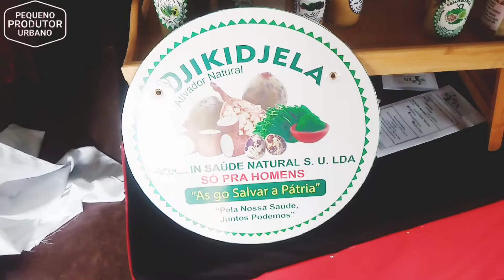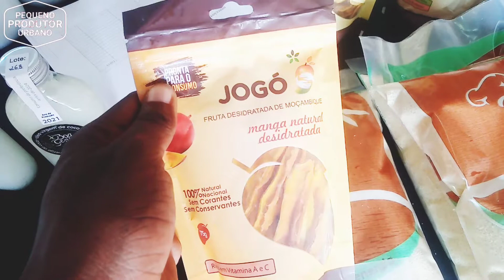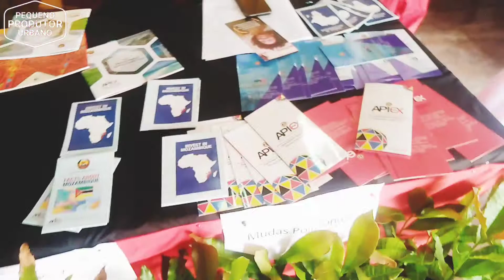eira Agrícola da Província de Gaza: Conheça os Destaques da Agricultura Local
Neste vídeo, vamos fazer uma visita à tão aguardada Feira Agrícola da Província de Gaza, realizada na cidade de Maputo e com participação da província de Inhambane. Acompanhe-nos nessa experiência única e descubra as novidades e inovações apresentadas pelos agricultores locais. Conheça os produtos frescos e saudáveis cultivados na região, desde hortaliças, frutas, cereais até produtos processados e artesanato. A Feira Agrícola é uma excelente oportunidade para promover a agricultura familiar e valorizar os empreendedores rurais de Moçambique. Venha conferir as melhores práticas agrícolas, trocar experiências e conhecer as potencialidades da região. Não perca!